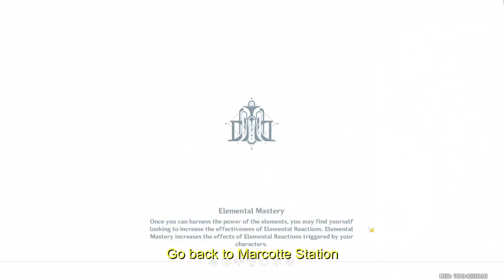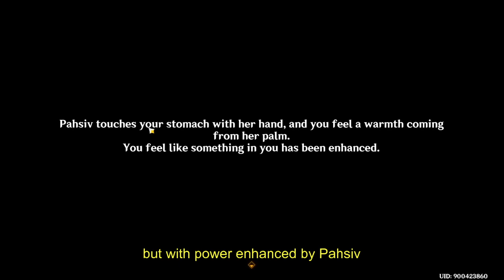Within the Depths of Erinnyes | The Wild Fairy of Erinnyes | World Quest | Genshin Impact 4.2